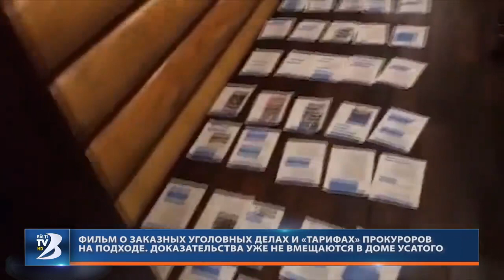Фильм о заказных уголовных делах и «тарифах» прокуроров на подходе.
Совсем скоро Ренато Усатый представит документальный фильм-расследование, о котором он неоднократно говорил. Фильм о заказных уголовных делах, ценах на услуги прокуроров и других беззакониях нынешних властей, подконтрольных Владу Плахотнюку. В качестве подтверждения председатель «Нашей Партии», в ходе онлайн-трансляции на своей странице в Facebook, показал несколько комнат, заполненных доказательствами, которые будут использованы в фильме, сообщает independent.md.